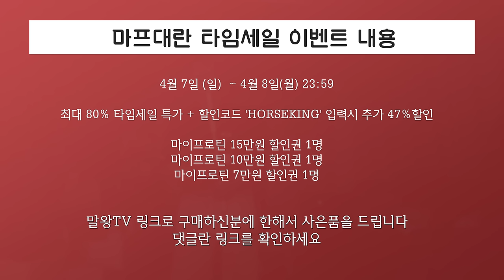학폭전문가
🏋말왕이 입는 짐웨어 WAYDN 웨이든
💊말왕의 100억 유산균 비오에이트
📨말왕TV 공식 이메일